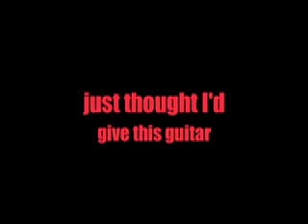TV Yellow Gibson Historic SG LEs Paul Guitar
for all the cool boutique pedals I use and demo...IN STOCK! Just got this axe, and I really dig it...thought I'd share it with you...kinda dumb clip...but then again. I'm kinda dumb...